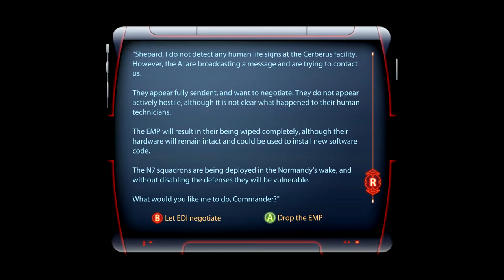Mass Effect 3 - [Modded Adept] N7: Cyone Fuel Reactor Ep.42